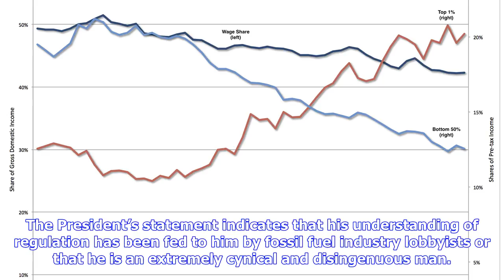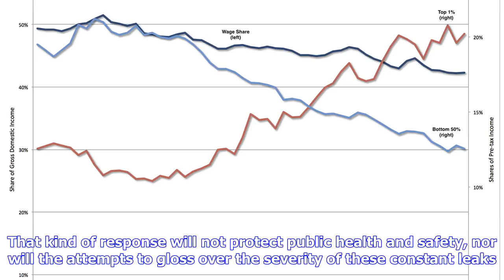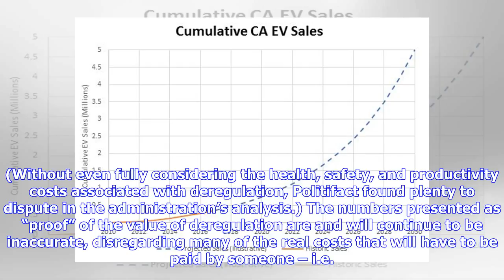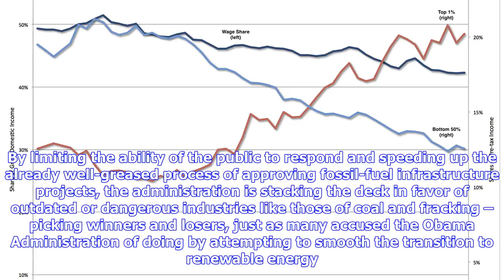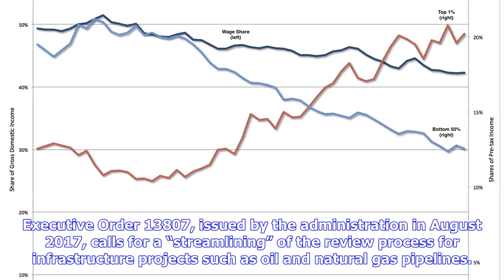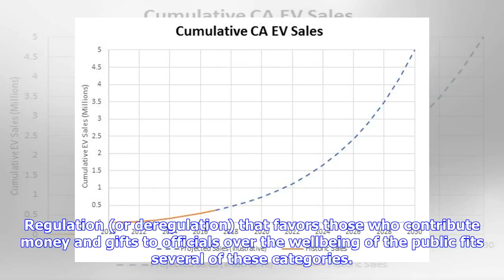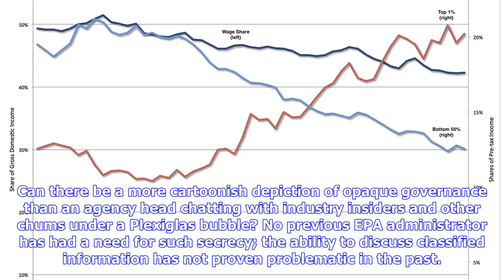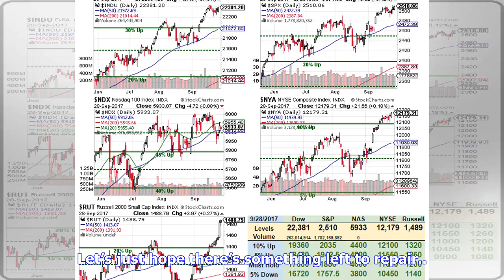Breaking News | Notes from Underground Series: The Deregulation Crusade: A Pattern of Ignoring Warn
Breaking News | Notes from Underground Series: The Deregulation Crusade: A Pattern of Ignoring Warnings

"We know that it is impossible for humans to flourish without clean air, land, and water. We also know that a strong, market-driven economy is essential to protecting these resources." President Donald Trump, April 22, 2018 For Earth Day 2018, President Trump declared in effect that environmental regulation is unnecessary, because the market will protect the environment. In fact, environmental regulations are put in place precisely because extractive industries and other businesses generally hav...